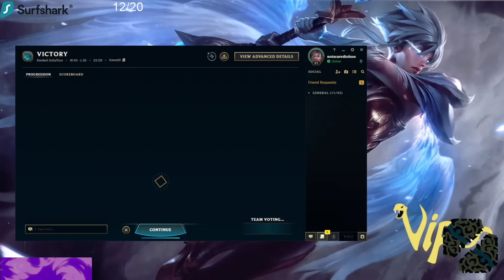THIS IS HOW YOU PLAY RIVEN AGAINST AN AGGRESSIVE CHALLENGER OPPONENT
League of Legends season 14 Riven Gameplay!